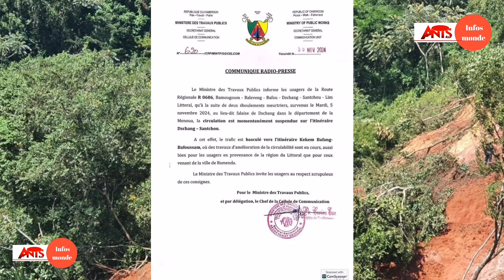DEUX ÉBOULEMENTS MEURTIERS SURVENUS LE MARDI 5NOVEMBRE 2024.